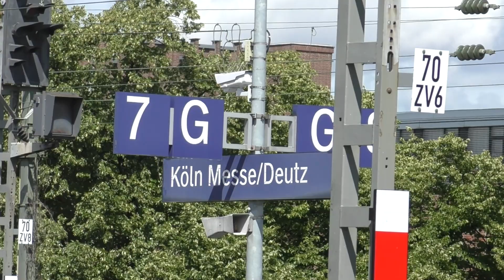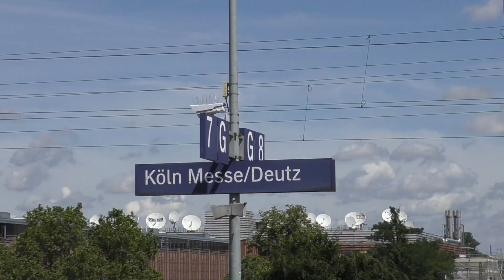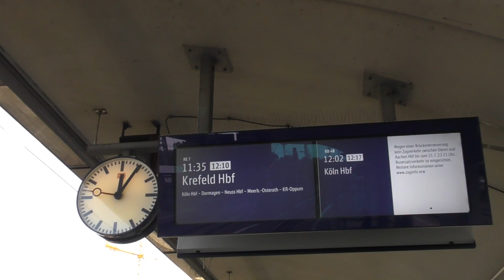Bahnhof Köln Messe/Deutz - Züge Deutsche Bahn, RRX & Mittelrhein Bahn Trains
Eisenbahnverkehr / Rail traffic at Köln Messe/Deutz station in Cologne, Germany. Features a variety of S-Bahn, Regio and ICE trains. Includes station announcements by Heiko Grauel.